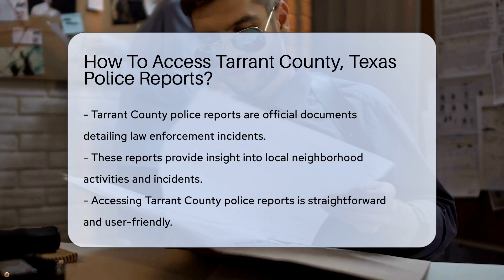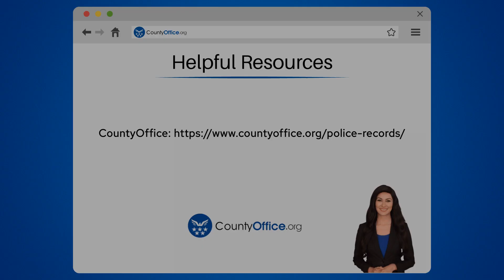How To Access Tarrant County, Texas Police Reports? - CountyOffice.org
How To Access Tarrant County, Texas Police Reports? Unlock the secrets of Tarrant County police reports with ease! Whether you're a resident, a curious citizen, or someone who needs to get their hands on an official police document, we've got you covered. Our latest video guides you through the simple steps to access police reports in Tarrant County, Texas. Discover the ins and outs of obtaining these crucial documents, from navigating the county's website to making an in-person visit to the Sheriff's Office. Plus, we'll share tips on how to request reports by mail for those who prefer a tangible touch. Keep in mind, some details may be confidential due to active investigations, but we'll help you understand what you can expect. Stay informed and in the know with our comprehensive guide.